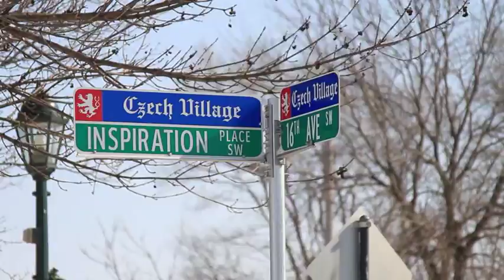St. Luke's Emergency Department Consistent Care Program video from Cedar Rapids, Iowa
Diagnosed with chronic obstructive pulmonary disease (COPD) just over a decade ago, every day is a struggle for Theresa Brown, 51. The Cedar Rapids, Iowa woman also suffers from congestive heart failure and Gitelman's syndrome, which causes kidney problems and lowers her potassium levels.

"It has been a rough several years," said Brown. "I have been in and out of St. Luke's a lot. Mainly because I would get sick and couldn't breathe. It can be scary."

Brown visited St. Luke's Hospital Emergency Department (ED) in Cedar Rapids, Iowa 12 times in 2011. Brown and scores of other patients who were frequent users of St. Luke's ED are now receiving consistent care as a result of an innovative program at St. Luke's. It's called the Emergency Department Consistent Care Program (EDCCP), which got its start thanks to a $50,000 gift from Transamerica. It's an effort deliver coordinated care by giving patients alternatives to expensive emergency room care and coordinate visits between St. Luke's, the patient's doctor, home care and mental health care.

"The EDCCP program began in January 2012 with the enrollment of 103 patients," said Sallie Selfridge,
St. Luke's social worker. "To date, there are 233 patients in the program. These are patients that have been treated in St. Luke's ED 12 or more times during the previous year. Many of these patients used the ED because they did not have a family doctor. Others had difficulty keeping doctor's appointments because they lacked transportation, had work schedules that made it tough to visit a doctor during normal business hours, or had financial or insurance issues."

Selfridge serves as case manager for St. Luke's Emergency Department Consistent Care Program. She was able to work with Brown to help identify specialists who would be able to provide her the level of care she needed.

"We had one patient who doesn't drive," said Selfridge. "When she needed to be seen she called 911 and the ambulance would bring her to the Emergency Department."

The committee develops a care plan for each patient on the list tracked to the nature of the condition that brought the patient to the ER most often. The care manager presents the plan to the patient's primary care provider or finds a primary care physician if the patient doesn't have one. The care manager also informs the patient's primary care provider about the frequency of the patient's ER visits and the treatment the patient received each time. Selfridge adds the team also works with patients to solve transportation, insurance or other issues that keep them from seeing a primary care doctor.

"Working with the patients and the family doctor is really in the best interest of the patient," said Selfridge. "It provides that consistency of care and continuous oversight."

"This program has been such a huge help to me," said Brown. Things were so much harder for me before this program was implemented."

The efforts have reduced patient visits by two-thirds. During the first nine months of 2012, the original 103 EDCCP patients visited the ED 438 times compared with 1,377 visits during the same period in 2011.

"We want patients to use St. Luke's ED when they have an emergency," said Selfridge. "This isn't meant to keep these patients out of the ED, we just want to make sure they are getting the most appropriate and timely care."

• Advanced Medical Teams led by care navigators who work one-on-one with chronically ill patients to integrate primary care, home care and community resources to better manage their conditions.
• National leadership in accountable care, including the formation of one of the original Pioneer ACOs in Fort Dodge, Iowa that already has helped to reduce readmissions by 43 percent and improve patient satisfaction; and
• Coordinating clinical and mental health care by embedding clinicians in mental health facilities and mental health professionals in primary care clinics to improve patient outcomes.

"These efforts are helping to create a more sustainable healthcare system," said Townsend. "And many of the patients who have been helped by these program are now getting regular exams and preventive care consistent with our vision of delivering the best outcome for every patient, every time."